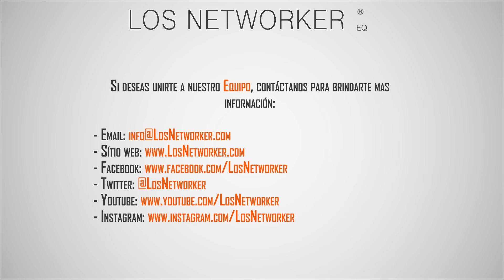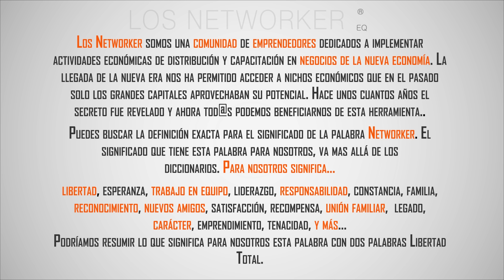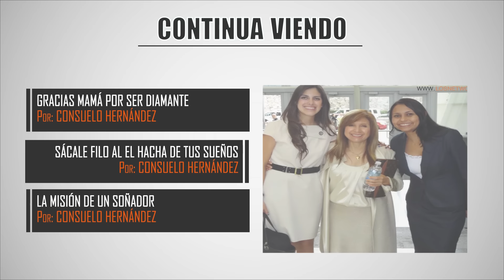Consuelo Hernández - El leñador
Una persona soñadora es alguien magnético, desarrolla algo intangible y lo proyecta de modo que las personas que lo rodean desean vivir como él o ella. No desean lo que tiene, sino cómo vive; por eso lo mejor que puedes hacer es romancear con tu sueño todos los días, así como cuando has estado locamente enamorad@. De esta forma vas a desarrollar en ti una prosperidad tal que las personas que tienes a tu lado van a verte como un ejemplo a seguir.